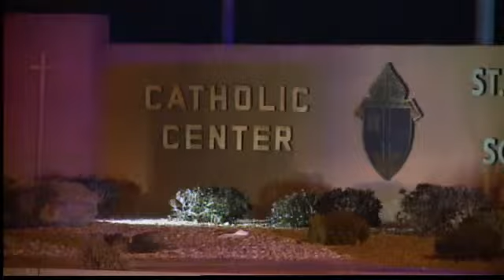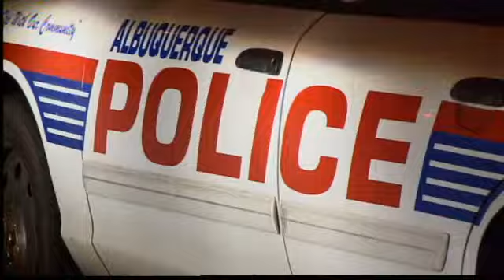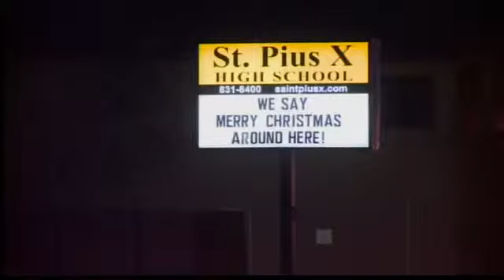Police name burglar killed by officer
Albuquerque police name a Ruidoso man as the burglar killed in a gunfight with an officer early Thursday.